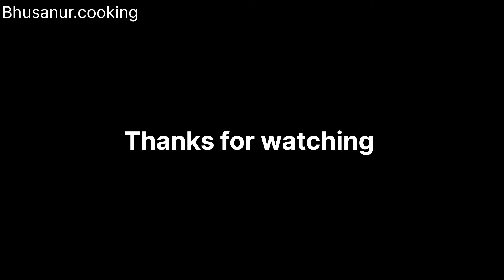Almond Oat Breakfast Bowl | Dairy-free breakfast recipe!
If you have a handful of almonds and oats, make this delicious and dairy-free breakfast recipe! Start your day with a nutritious and deliciously creamy Almond Oat Breakfast Bowl! This dairy-free breakfast recipe is a game-changer for those looking for a plant-based morning meal.

Ingredients

1/4 cup Rolled Oats
1/4 cup raw almonds
3-4 dates
1/4 teaspoon cinnamon
Fruits and nuts for topping
Note: If you like more sweetness add honey or maple syrup or agave.

Instructions

1. Soak almonds overnight
2. Peel off the skin. Rinse them well.
3. Transfer to the blender. Add water and Blend into fine paste. Almond milk is ready. keep aside.
4. In a bowl add rolled oats, chia seeds and cinnamon powder.
(you can use instant oats)
5. Add prepared almond milk. Mix it well.
6. Cover and refrigerate overnight.
7. Next day morning add your choice of fruits and nuts.
8. Serve tasty almond oats breakfast. Enjoy!

Tips:
Feel free to add your favorite flavor, fruits and nuts to the recipe to get your favorite oats recipe.

Almond
Oats
Breakfast
HealthyEating
DairyFree
NutrientRich
RecipeIdeas
QuickMeal
Homemade
NuttyDelight
EasyCooking
AlmondOatsCombo
WholesomeBreakfast
SimpleRecipe
CleanEating

❤️❤️Product I use in my kitchen:❤️❤️

Whole Almonds
Quaker rolled oats

Almond flour
Folger Instant coffee powder
14 inch pan
Stir fry pan
Coffee machine
Spice grinder
spice grinder and chopper
Instant pot
Hand blender
3 set cast iron
Carote pan
Himalayan Pink salt
Tortilla press
Sev maker
Idli stand
Ragi flour(Udupi)
red label tea powder
sugar in raw turbinado
Coconut oil
Olive Oil
Pyrex measuring cups
Stainless steel measuring cups
Granite Mortar and pestle
Pressure cooker
Stainless steel pan
Bamboo cutting board
Ninja pan
DSLR Camera
Softbox light
Kitchen Island
Single coil Stove
Poha Flattened rice